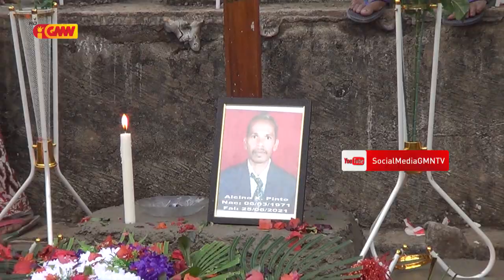Saudozu Alcino Xavier Pinto “Hadomi” hakotu iis tanba moras komplikadu